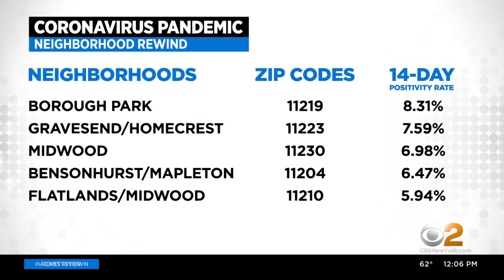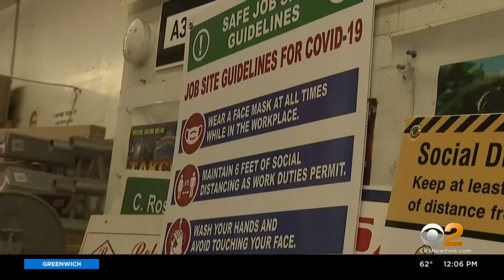NYC Seeks To Shut Down Schools, Nonessential Businesses In Zip Codes Seeing COVID-19 Spikes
Alarming infection rates mean nonessential businesses and public and private schools could be shut down later this week. CBS2's John Dias reports.